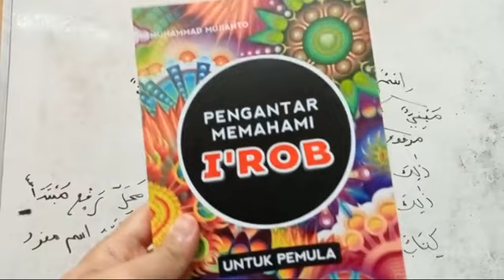PENGANTAR MEMAHAMI I'ROB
✍ I'ROB; GAMPANG ATAU SUSAH?

Untuk tingkatan dasar, i'rob itu sebenarnya nggak susah-susah amat. Yang penting:

Pertama, kita faham langkah-langkahnya.

Kedua, kita hafal istilah-istilah yang digunakan.

Dan tentu memang, minimal kita sudah menyelesaikan ilmu Nahwu-Shorof tingkat dasar.

Saya kasih sedikit gambaran langkah-langkah meng-i'rob.

Sekarang, mari kita i'rob kata المسجد pada kalimat berikut:

🌻 المسجدُ كبيرٌ

Pertama, kita harus tau dulu:  المسجد ini ISIM, FI'IL, atau HURUF?

Jawabnya tentu: ISIM.

Nah, sekarang: dia MABNI atau MU'ROB?

Jawabnya: MU'ROB.

Kemudian, dari 9 KELOMPOK ISIM MU'ROB, dia masuknya ke mana?

Jawabnya tentu: ISIM MUFROD.

Trus, dalam kalimat di atas: Dia posisinya sebagai apa?

Jawabnya: Sebagai MUBTADA.

Naah..

Kalau MUBTADA, berarti dia masuk kelompok MARFU', MANSHUB, atau MAJRUR?

Jawabnya tentu MARFU'.

Naah...

ISIM MUFROD yang MARFU', tanda rofa'nya apa?

Jawabnya adalah DHOMMAH.

Naah..

Maka i'robnya adalah:

🌻 المسجد: مبتدأ مرفوع وعلامة رفعه ضمة لأنه اسم مفرد

Sederhananya demikian.

Rinciannya bisa dibaca di buku Pengantar Memahami I'rob.

✊SEMANGAT BELAJAR✊